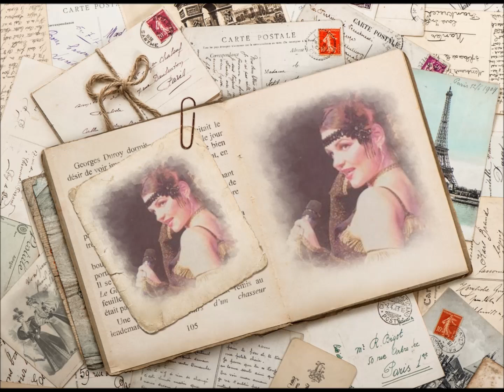Kanta Judit és a Bibap Café (koncert felvétel)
Élő felvétel 2007 október 23 Ljubljana. "Beautiful love" Kanta Judit és a Bibap Café  előadásában - koncert felvétel.